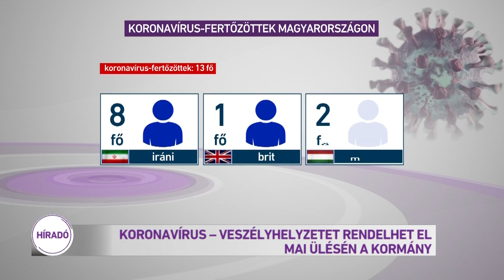Koronavírus - Veszélyhelyzetet rendelhet el mai ülésén a kormány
Rendkívüli jogrendről, veszélyhelyzet elrendeléséről, illetve az otthoni karantén szabályairól is dönthet mai ülésén a kormány. Ezt reggel nyilatkozta az M1-nek Gulyás Gergely. A Miniszterelnökséget vezető miniszter azt mondta: a kormány továbbra is szeretné megelőzni, hogy csoportosan megjelenjen a koronavírusos megbetegedés Magyarországon, ezért a mai ülésen tárgyalnak azokról a javaslatokról, amelyeket az operatív törzs tett. Közben itthon 13-ra nőtt a koronavírussal diagnosztizált fertőzöttek száma.
A koronavírussal kapcsolatos legfrissebb információkról az operatív törzs 14 órakor tart tájékoztatót, amelyen várhatóan bejelentik a kormány rendkívüli intézkedéseit is. A tájékoztatót az M1-en élőben közvetítjük.